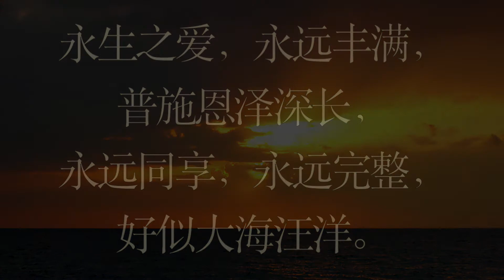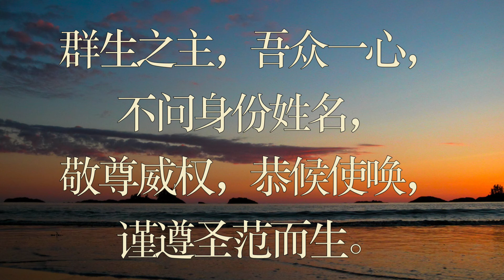050 永生之爱歌 新编赞美诗 050首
050首《永生之爱歌》

永生之爱，永远丰满，
普施恩泽深长，
永远同享，永远完整，
好似大海汪洋。

我众口头承认之名，
远胜其他众名；
惟爱能知此名由来，
了解妙爱宏深。

我众不必攀登高山，
求主下降平原；
我众徒然搜寻沧海，
因主并非有限。

救主即在我旁常住，
热烈、温柔、甜蜜；
信仰之中有橄榄山，
爱中有加利利。
群生之主，吾众一心，
不问身份姓名，
敬尊威权，恭候使唤，
谨遵圣范而生。
（阿们）